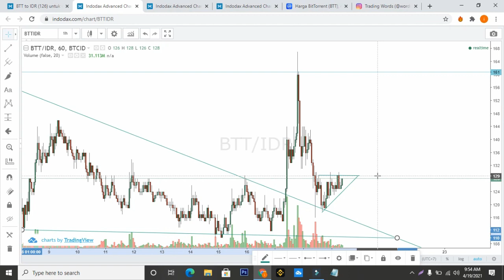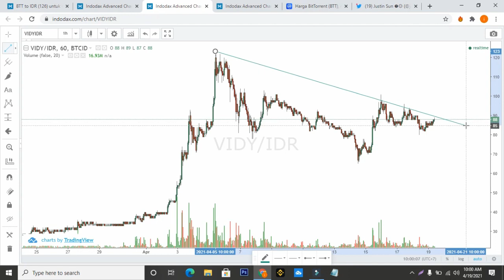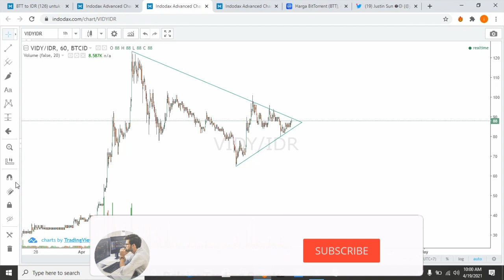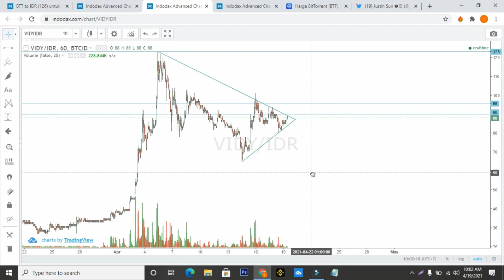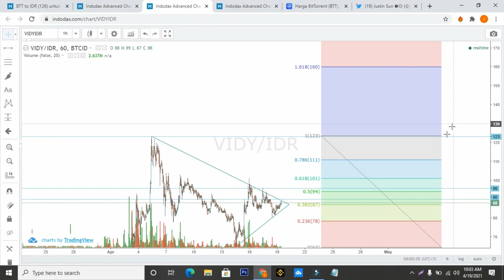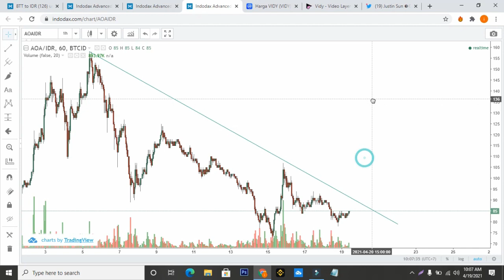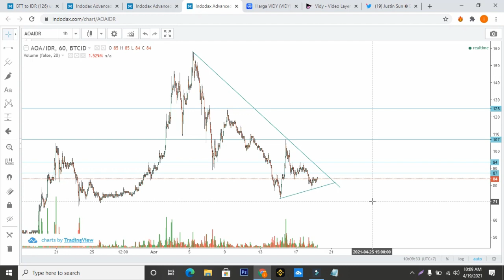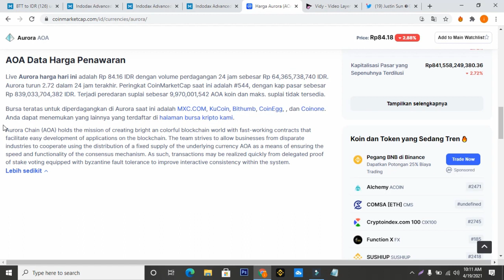VIDY AOA BTT Sekarang Saatnya Masuk❗❓❓ 3 Koin Ampuh di Indodax, Apa Benar Begitu..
Yang mau diskusi bareng, yuk join channel Telegram Saya yang Baru, Yang lama sudah hilang soalnya akun nya..